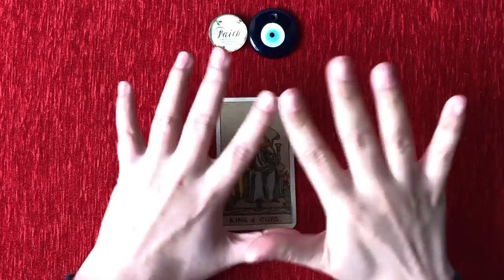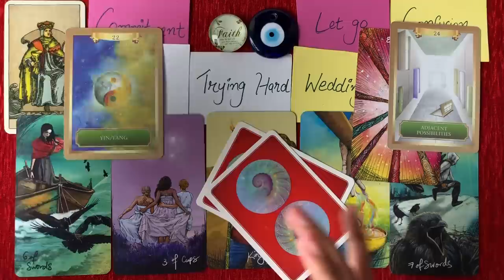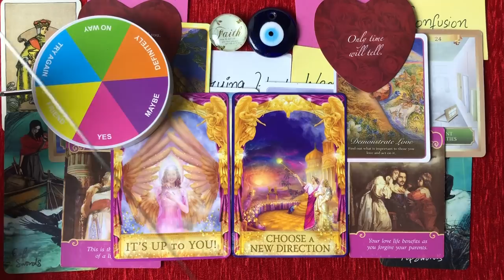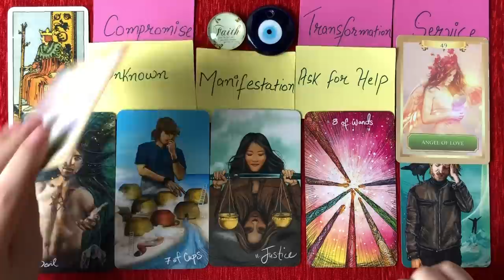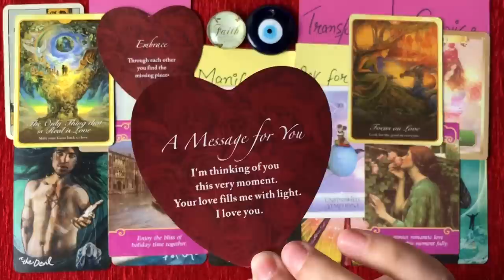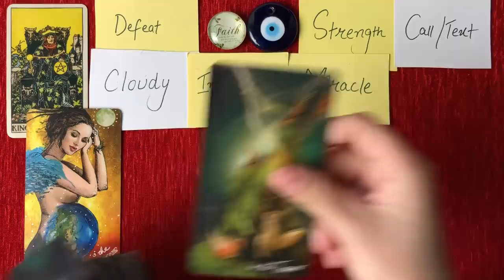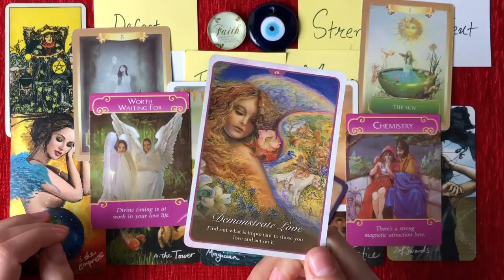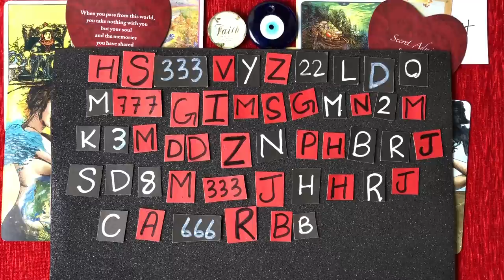Hindi-Urdu | Pick A Card | Do they truly Love You? | Timeless Tarot✨💕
Time Stamps

1.❤️ 01:48

2.💚 16:56

3.❤️ 34:20

mysticworld11:11